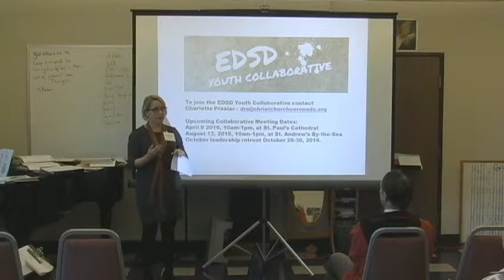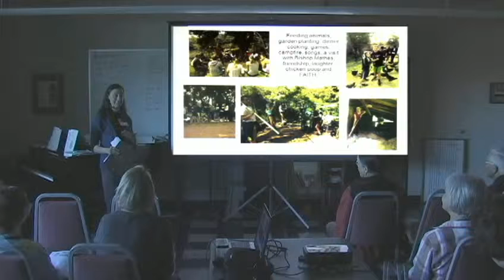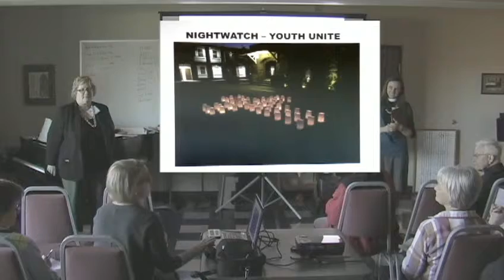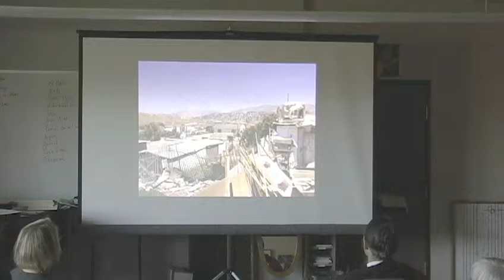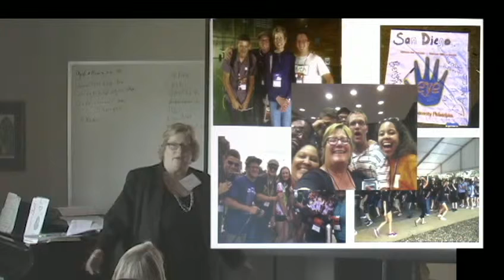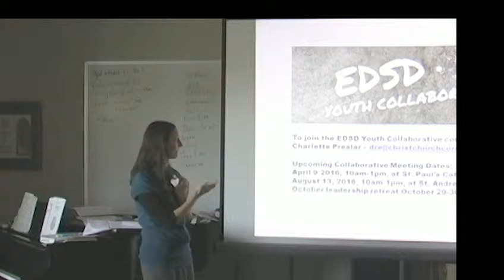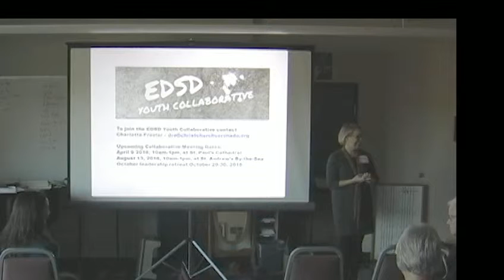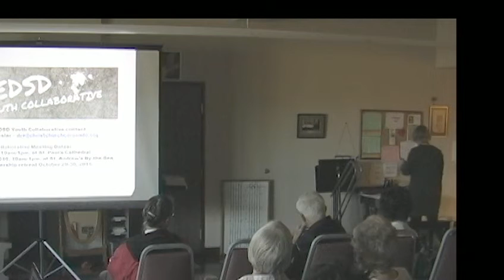Youth Collaborative Workshop